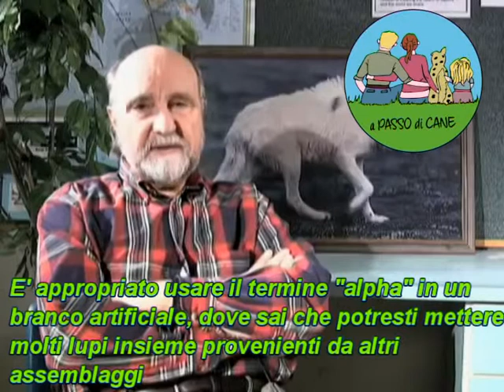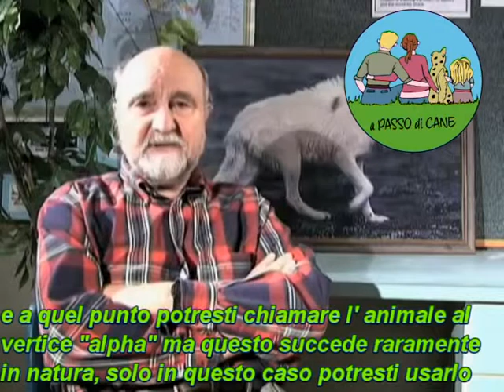David L. MECH: il capobranco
David Mech, tra i massimi studiosi dell' etologia del lupo, spiega le dinamiche sociali del branco dei lupi, che portano al riconoscimento del maschio e della femmina alpha. Capobranco inteso come figura di riferimento (esattamente come lo sono dei genitori in una famiglia) a cui il branco si affida e non come una sorta di despota violento che il branco stesso deve temere.